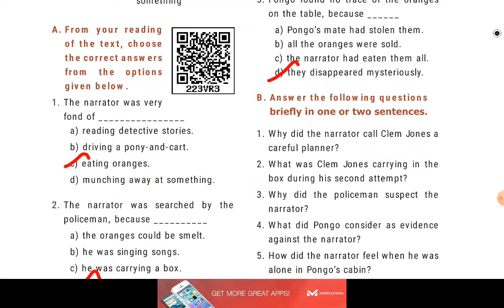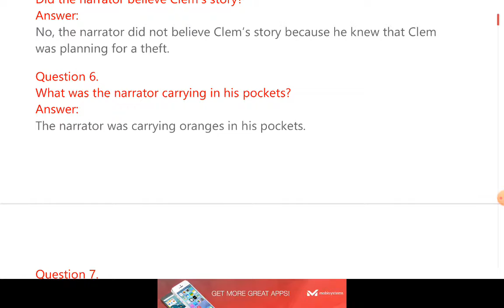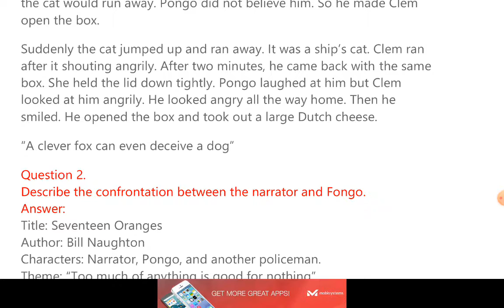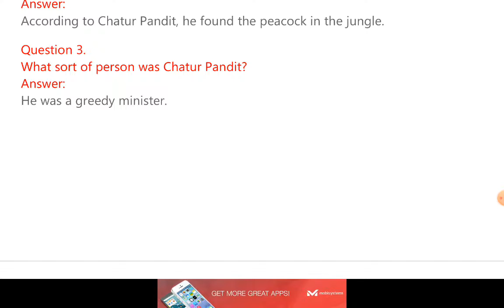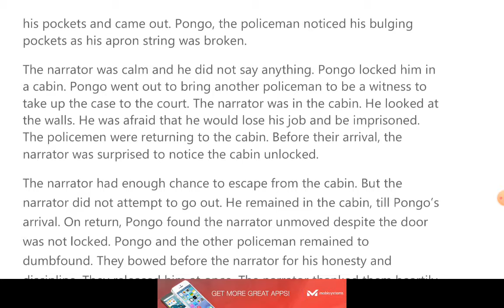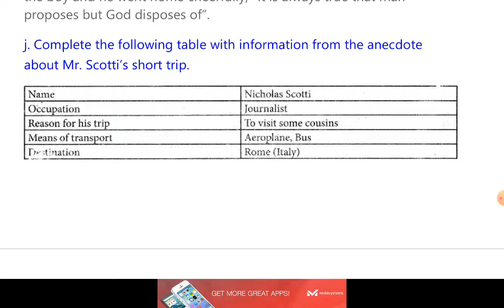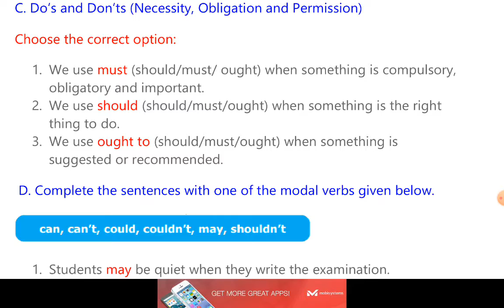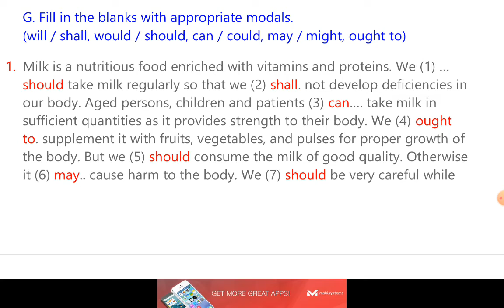9th English | Seventeen Oranges | Prose | Unit 4 | Book Back Question and Answers | Jeeva's Academy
9th English | Seventeen Oranges | Prose | Unit 4 |  Book Back Question and Answers | Jeeva's Academy

9th english
Seventeen Oranges